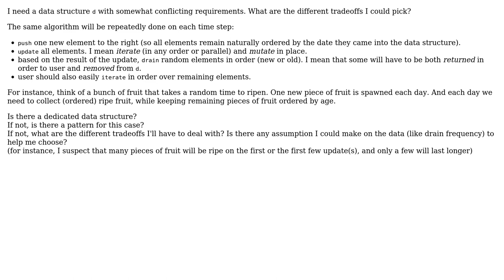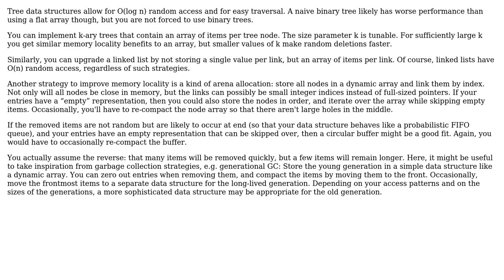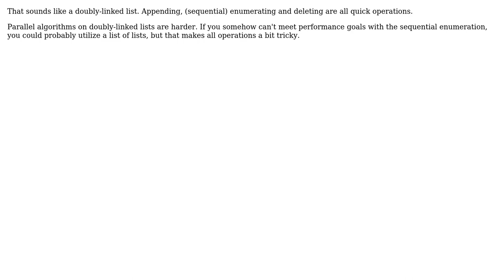Software Engineering: Ordered data structure with efficient push, iteration and random pop/drain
With thanks & praise to God, and with thanks to the many people who have made this project possible! | Content (except music & images) licensed under CC BY-SA | Music | Images & others | With thanks to user iago-lito user Hans-Martin Mosner user amon and the Stack Exchange Network Trademarks are property of their respective owners. You are responsible for your own actions.